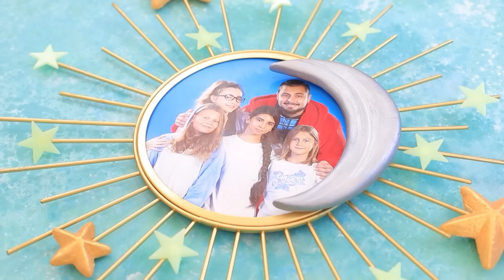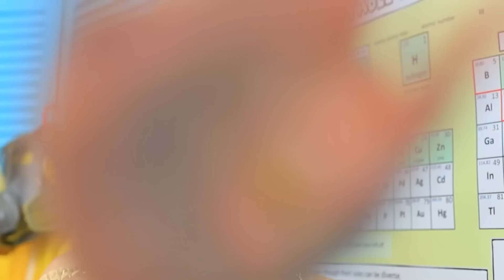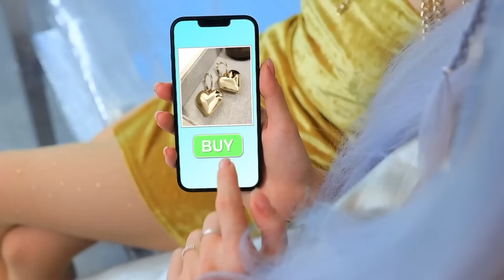On Construit un Lit Superposé pour les Triplées - Lune, Soleil et Étoile Dans la Vraie Vie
Des triplées peuvent être très différentes, et faire plaisir à tout le monde en même temps peut être compliqué. Mais on sait comment les faire cohabiter pacifiquement dans la même piéce. Regarde nos astuces pour savoir comment construire des lits superposés pour elles.